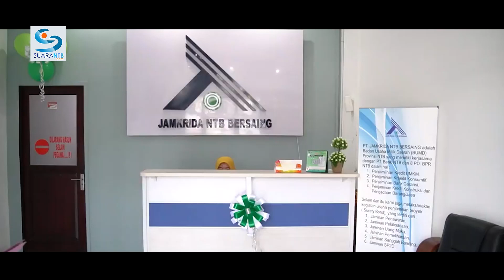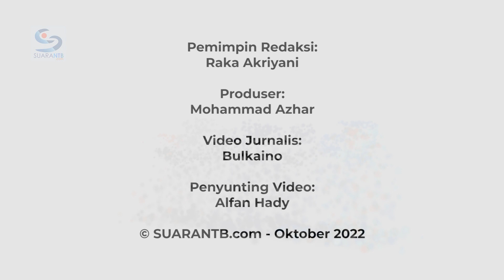Asa Satu Dasawasra Jamkrida NTB